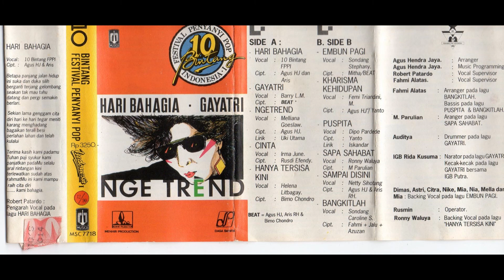Femi Triandini - Kharisma Kehidupan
10 Binta Festival Penyanyi Pop Indonesia
Pencipta : Agus HJ & Yanto